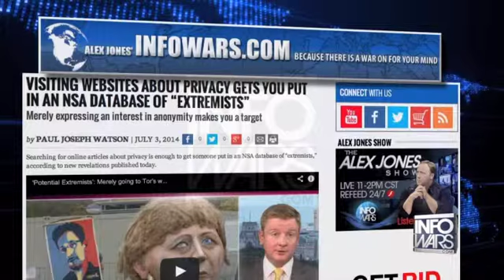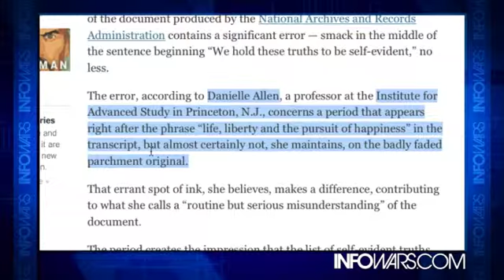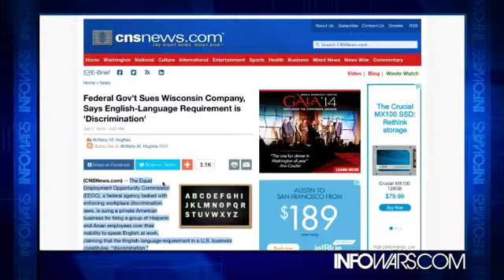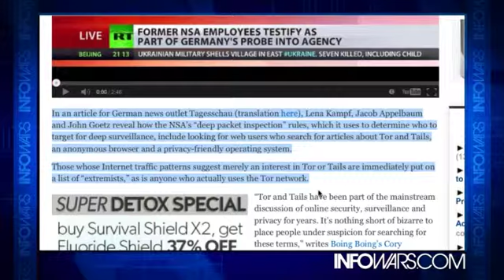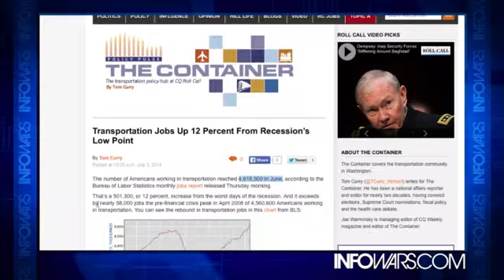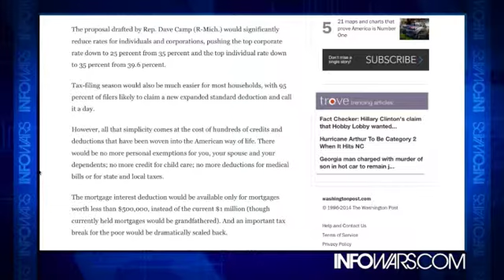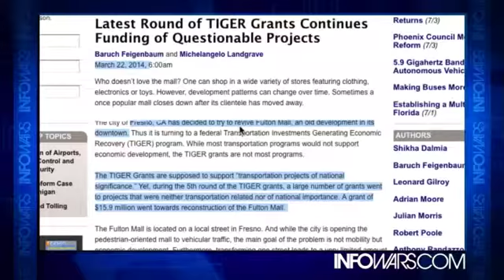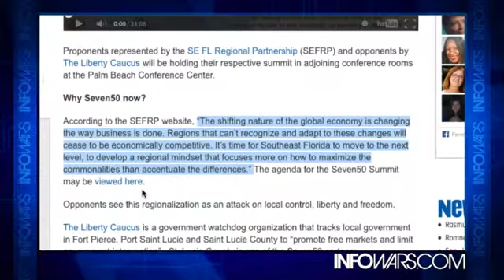INFOWARS Nightly News Thursday July 3rd 2014 part 1 of 3